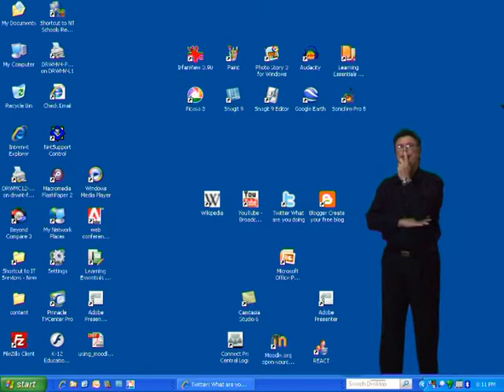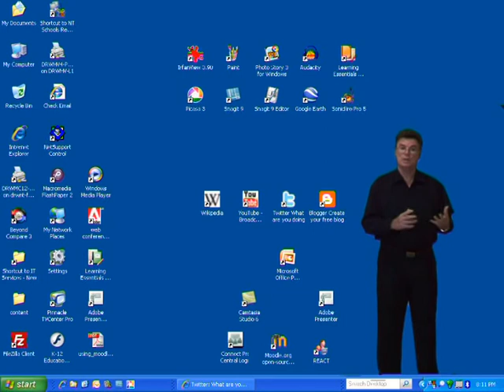part3 - a little about the web 2.0 tools that we use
This is part three of a four part introduction to the media creation tools, web 2.0 tools, authoring tools and learning management system tools that we use to develop and deliver online learning. We are all a bit new at this in that this project is fairly new, but if you are interested in coming along for the journey we'll try to keep you updated.